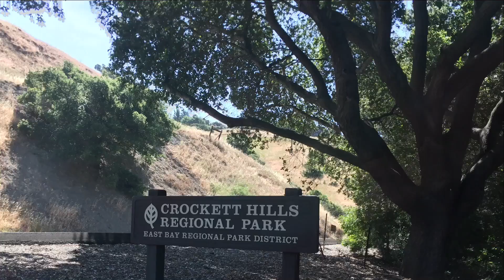Crockett Hills Regional Park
Video clips of the dog-friendly hike at Crockett Hills Regional Park in Crockett, CA. We hiked on 5/19/16.